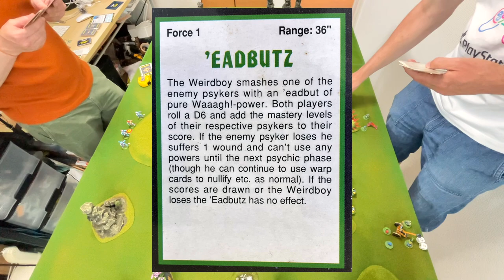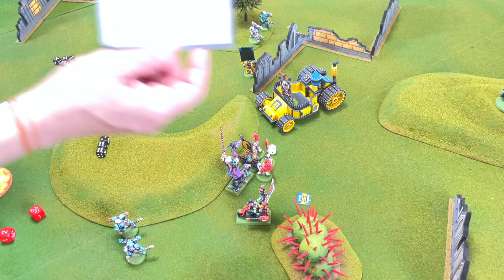Warhammer 40K Second ed Chaos v Orks 1500p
Slaanesh and Orks batle it out in our latest and most exciting battle report
Link to Battle Wagon Print:

If you would like to buy some merch then please head over to to out store:

Thanks for your continued support and positive feedback guys.